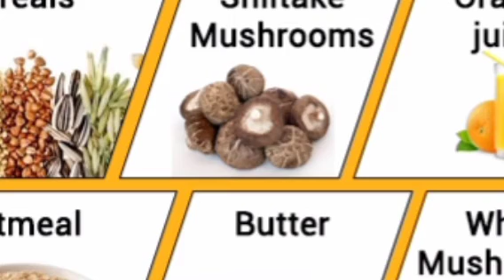The lack of vitamin D can be a risk of cancer cancer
this information is taken from Google images